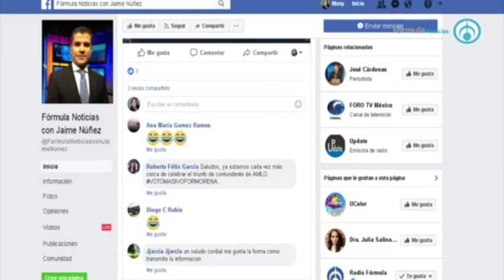Claudia Sheinbaum, candidata CDMX 090618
Claudia Sheinbaum, candidata de la coalición 'Juntos Haremos Historia' a la jefatura de go-bierno de la CDMX